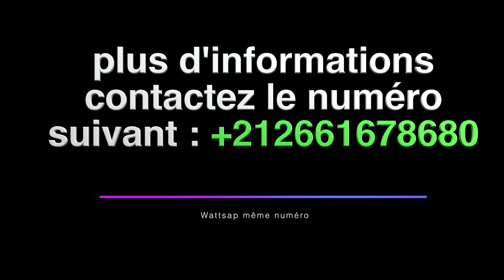villa for sale in Marrakech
Located 30 minutes from Jemaa El Fna Square and Marrakech Menara Airport, is 15 minutes from four international golf courses.
The whole property is fenced and planted with palm trees of many Marrakech. orange tree species Its garden covers 3.50 hectares of which one hectare is dedicated to organic farming and animals.
The living space of this residence is 1500m2, of which:
4 suites with bathroom, 1 Moroccan living room,
1 french salon,
1 dining room design,
1 fully equipped kitchen.
Personal side.
 2 bedrooms with bathroom with private terrace,
1 laundry and living space for staff,
1 caretaker's house equipped with a kitchen and bathroom.
Facilities
Satellite reception,
 Outdoor surveillance cameras.
Garden and dependence
 3 pools, one of which is 50m long,
 1 golf departure,
1 garage in the basement of 200m2 with workshop.
Nothing is left to chance:
The technical installation of this villa is worthy of a 5-star palace.
The entire basement is composed of galleries 2.50m high by 2m wide hosting all the media of construction.
 No intervention is performed in the habitable parts.

Situé à 30 minutes de la place Jemaa El Fna et de l'aéroport Menara de Marrakech, se trouve à 15 minutes de quatre terrains de golf internationaux.
La propriété entière est clôturée et plantée de palmiers de nombreux Marrakech. espèce d'oranger Son jardin s'étend sur 3,50 hectares dont un hectare dédié à l'agriculture biologique et à l'élevage.
La surface habitable de cette résidence est de 1500m2, dont:
6 suites avec salle de bain, 1 salon marocain,
1 salon français,
1 design de salle à manger,
1 cuisine entièrement équipée.
Côté personnel.
2 chambres avec salle de bain avec terrasse privée,
1 buanderie et espace de vie pour le personnel,
1 maison de gardien équipée d'une cuisine et d'une salle de bain.
Installations
Réception satellite,
Caméras de surveillance en plein air.
Jardin et dépendance
3 piscines dont une de 50 m de long,
1 départ de golf,
1 garage au sous-sol de 200m2 avec atelier.
Rien n'est laissé au hasard:
L'installation technique de cette villa est digne d'un palais 5 étoiles.
L'ensemble du sous-sol est composé de galeries hautes de 2,50m sur 2m de large accueillant tous les supports de la construction.
Aucune intervention n'est effectuée dans les parties habitables.